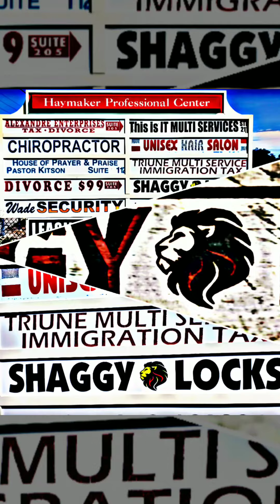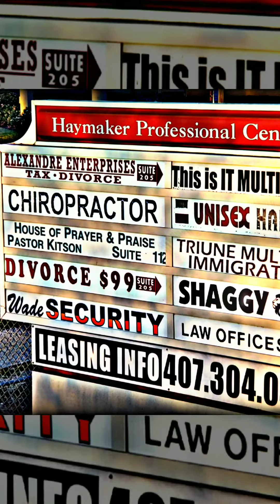Shaggy Locks: listen there isn't anyone else going to touch my locs in Florida!